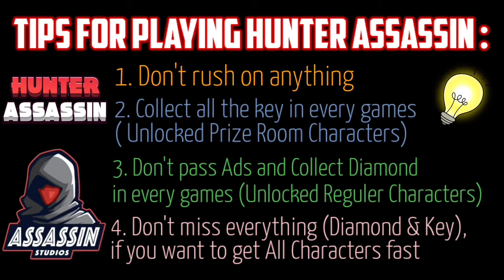Walkthrough Gameplay Part 14 : 261-280 I Hunter Assassin (Android, iOS)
Sangat menyenangkan bermain Hunter Assassin. Perlu kesabaran untuk menyelesaikan setiap misi. Dan setiap karakternya pun sangat menarik.

Become the ultimate Assassin.
Can you unlock the fastest assassin?